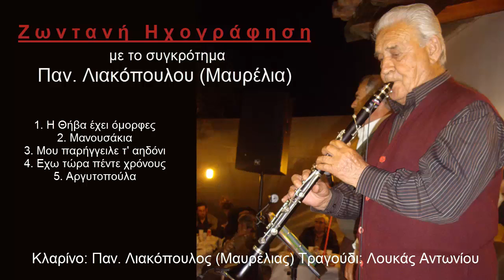ΜΑΥΡΕΛΙΑΣ & ΑΝΤΩΝΙΟΥ - Η ΘΗΒΑ ΕΧΕΙ ΟΜΟΡΦΕΣ και αλλα HD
Ζωντανή Ηχογράφηση με το συγκρότημα Παν. Λιακόπουλου (Μαυρέλια).
Τραγουδάει ο Λουκάς Αντωνίου.